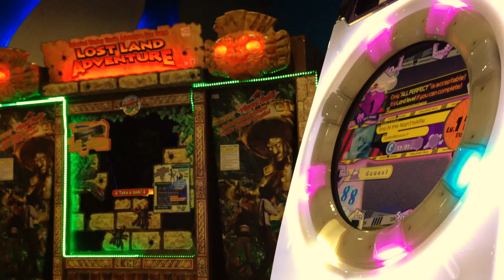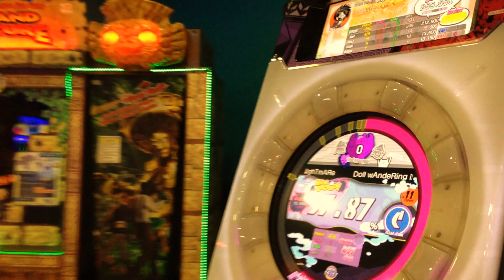[MaiMai MURASAKi] Dokuru *ねぇ、壊れタ人形ハ何処へ棄テらレるノ？ (Doll wAndeRing iN ...)* Expert *1 LIFE* (1st try)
Channel:
GekiChuMai:  @gekichumai
cosMo＠暴走P (cosMo＠Bousou-P):  @cosmobsp